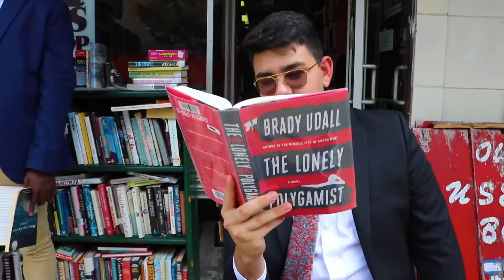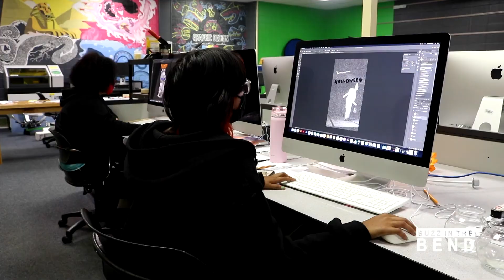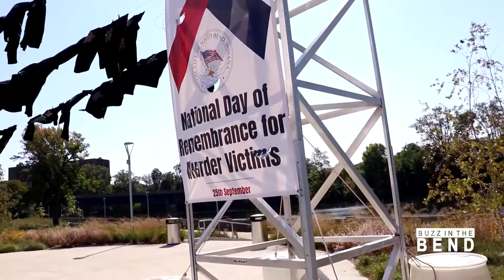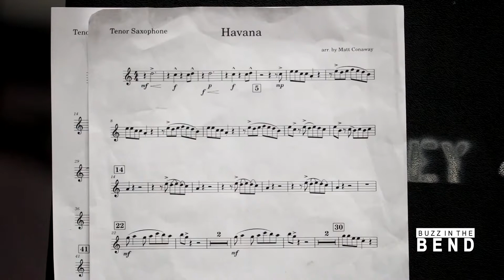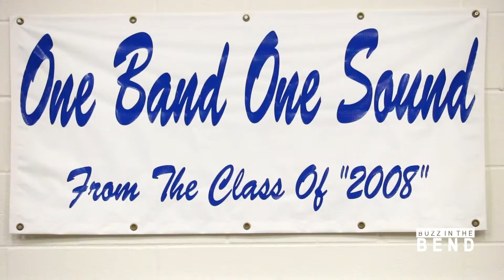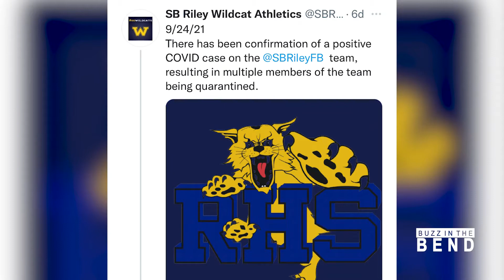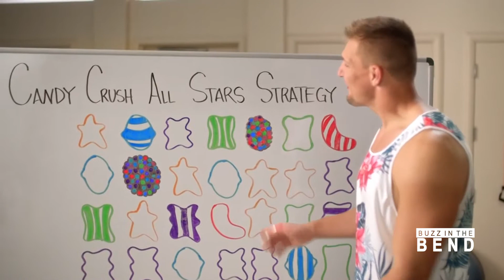BUZZ IN THE BEND | 10/01/21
Today's stories:

National Hispanic American Heritage Month
Swanson 2021 National Blue Ribbon School winner
Visit from Education Secretary Miguel Cardona
Local restaurant deals with staffing shortage
Riley band rises above marching challenges
Interview with Brandon White, Assistant Superintendent
CTE class prints shirts for local National Day of Remembrance for Murder Victims
Met Gala Review
Halloween movie recommendations
Bruce on the Loose with "Would You Rather?"
Sports Zone & Esports